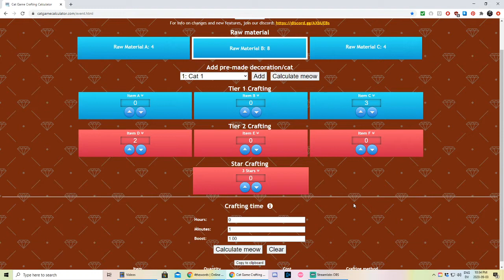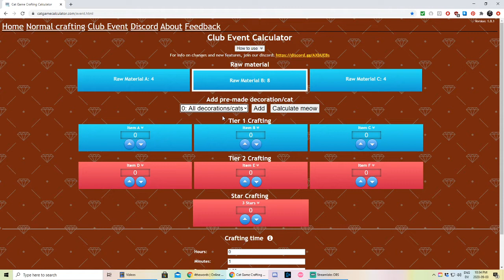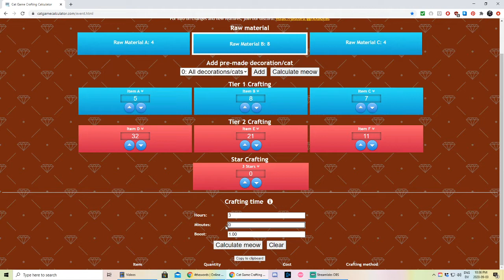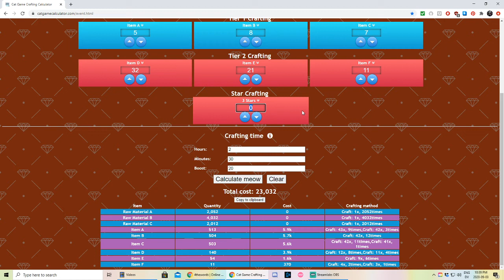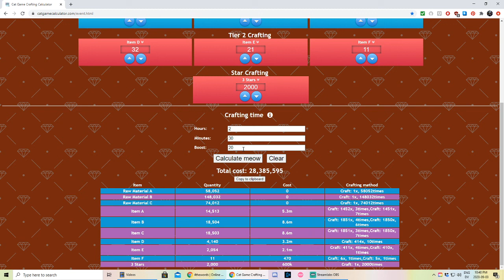Cat Game Crafting Calculator Tutorial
This is a tutorial for the website 'Cat Game Crafting Calculator', to show you the basics of how to use it to optimize your cat game club event numbers.